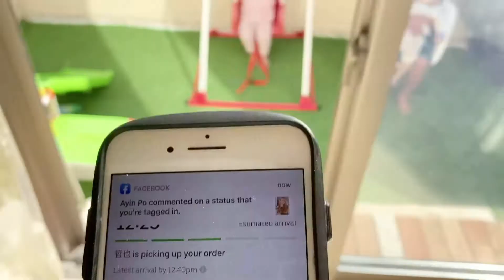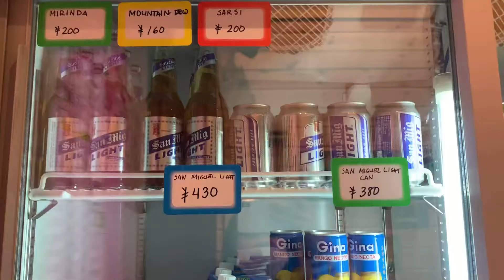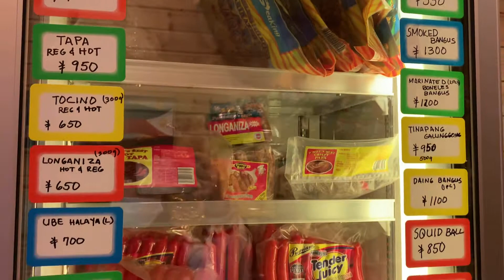UBER EATS / PHILIPPINE STORE / FILIPINO FAMILY IN JAPAN